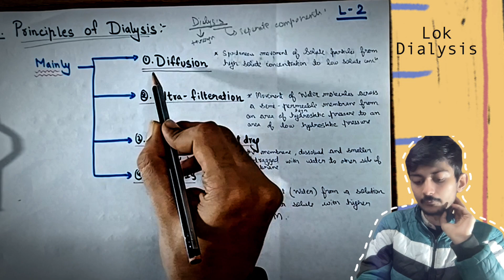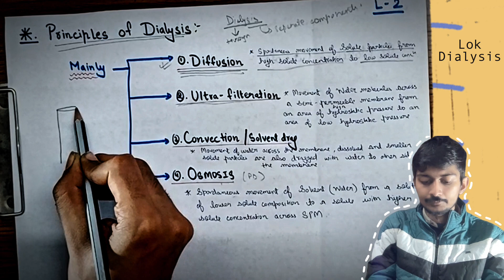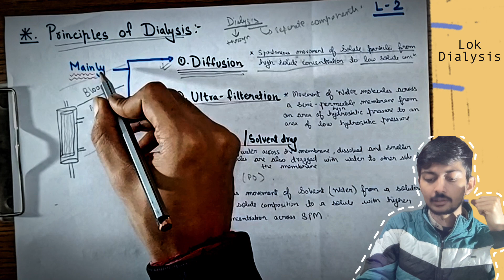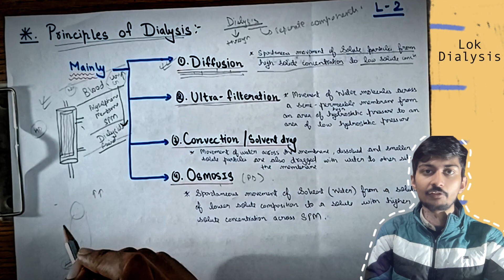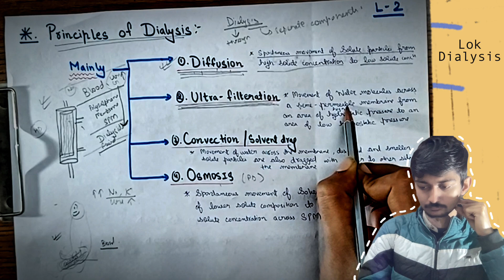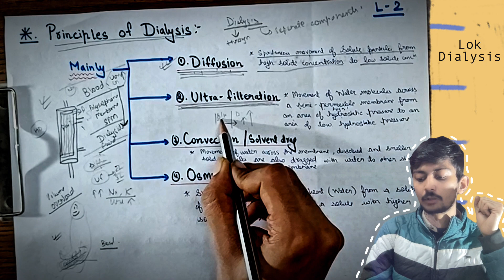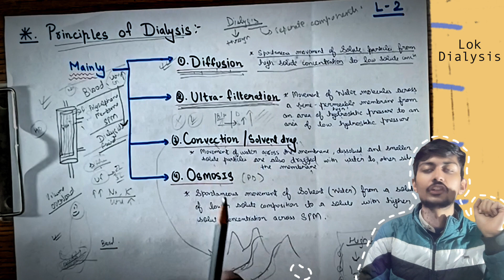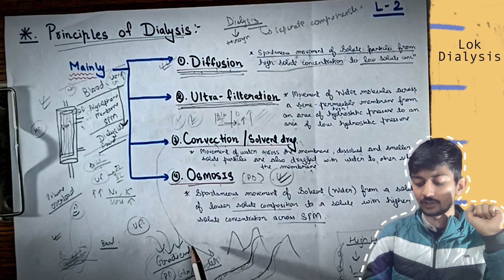Principals of Dialysis and how they Apply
Principals of Dialysis and How they Apply in reality